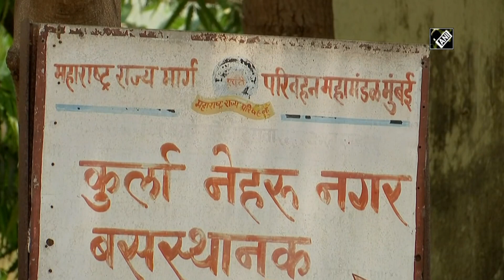Health Dept conducts COVID-19 test drive at Mumbai bus depots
Mumbai, Mar 25 (ANI): India observed a severe spike in COVID-19 cases in last few days. Rising cases in Maharashtra and Punjab have become a ‘grave concern.’ In wake of this, COVID-19 test drive is being conducted at Bus depots in Mumbai. The camp operates from 10 am to 12 pm. Drive aims to test every passenger in order to curb spread of the deadly virus. Amid renewed surge in coronavirus cases, Holi celebrations have been banned in Mumbai. (AS)